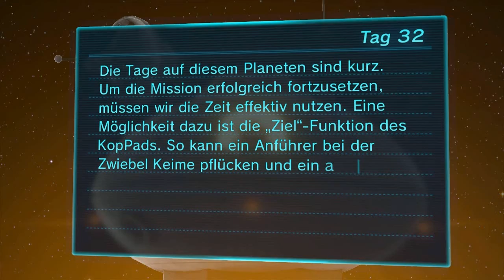Lets Play Pikmin 3 #32 (German) - Früchtejagd XI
So geh das!

Soundtrack Endcard: Dire Dire Docks (Underwater Cave) - Super Mario 64